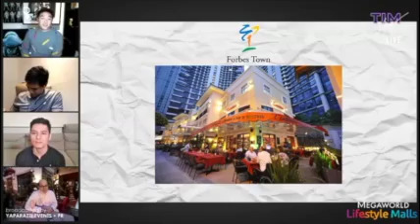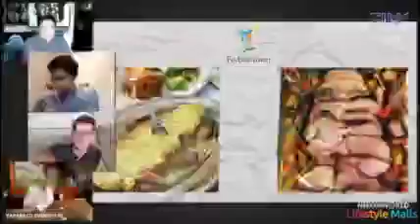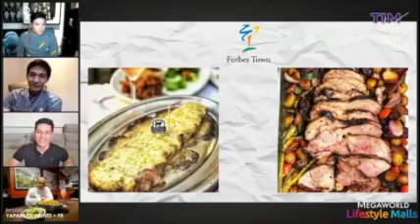l'entrecote Tim Yap Live Father's Day 2020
Excerpt interview of Chef Martin Kaspar with Tim Yap, Hideo Muraoka, and Chris Tiu